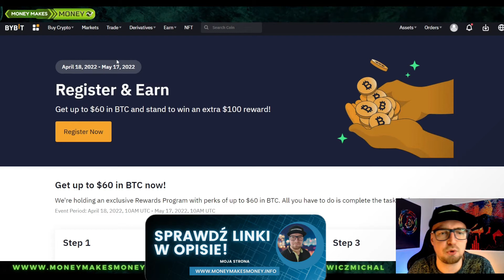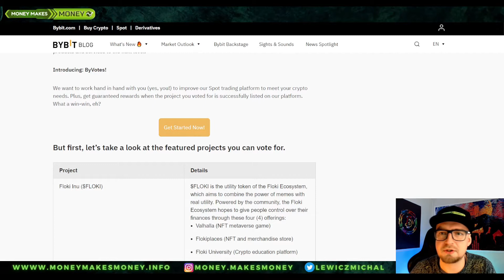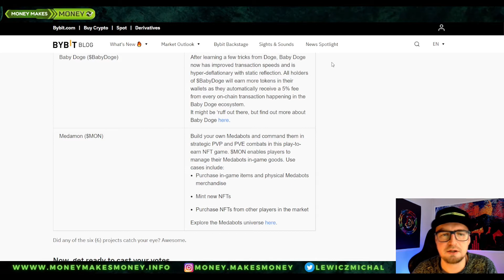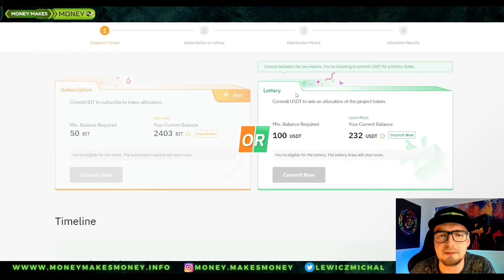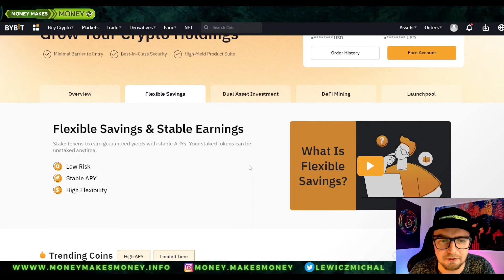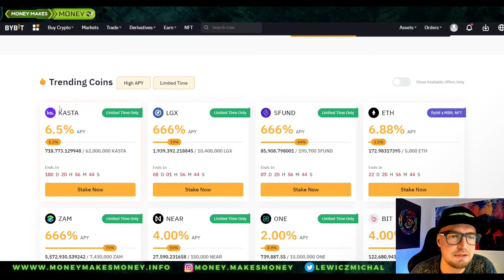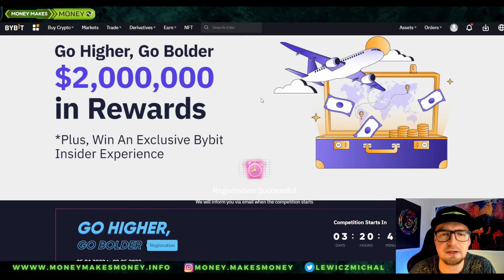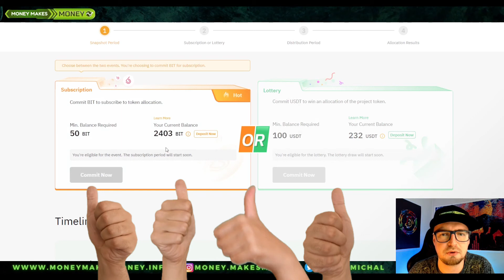Nowe Opcje Zarabiania na BYBIT: Głosowania pod Airdropy + Launchpad + Lanchpool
Uprzejmie Donoszę o nowościach na ByBit 😉👍
Beda głosowania na listingi wynagradzane airdropem
nowy lanchpool KASTA + LGX
niedługo koniec Lanchpada APEX

Doceniasz moja prace❓ Tutaj mozesz mi podziekowac
👉Terra TIP: terra16p08450k2vtvkjvgs6gu9dne7cheq2r3neadv3

👉BSC TIP: 0x9e18b1d3654AF19F55dEF0701fE8dcfDC504664e

👉Solana TIP
EQCczctgQDgDCid5jXn36zuZQ1YjfaFDjivyoHiB5pE9

👉Tron TIP
TCxLwdJg727pJCBgLTY7RXZnj86jvMtRgN

👉Doge TIP
DPBdcRcaLyhUZBKzXRy2JdVhwQQ46J8mYM